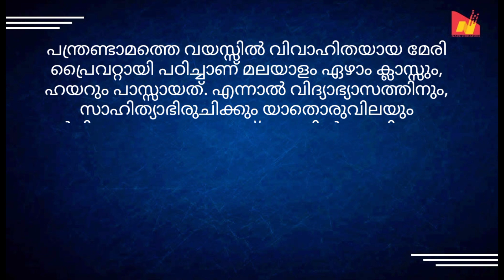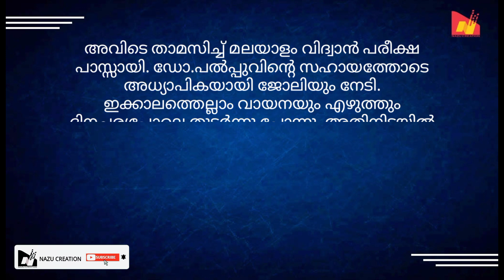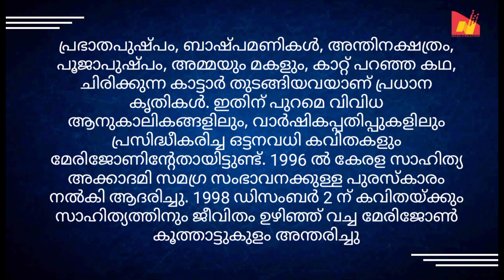മേരി ജോൺ കൂത്താട്ടുകുളം ജീവചരിത്രക്കുറിപ്പ് [Biography Mary John Koothattukulam] jeevacharithram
In this video I shown You, മേരി ജോൺ കൂത്താട്ടുകുളം ജീവചരിത്രകുറിപ്പ്
ക്ലാസ് 4|| കവയിത്രിയെ അടുത്തറിയാം || മേരി ജോൺ കൂത്താട്ടുകുളം ||
Mary John koothattukulam biography